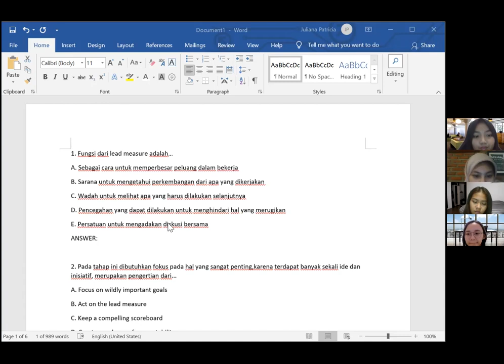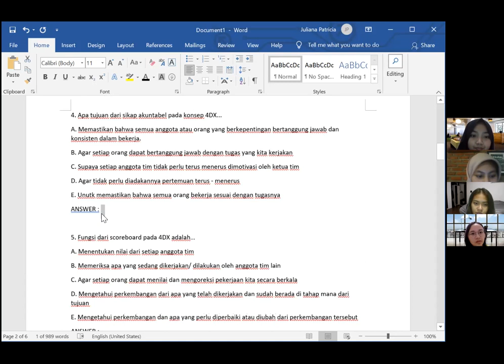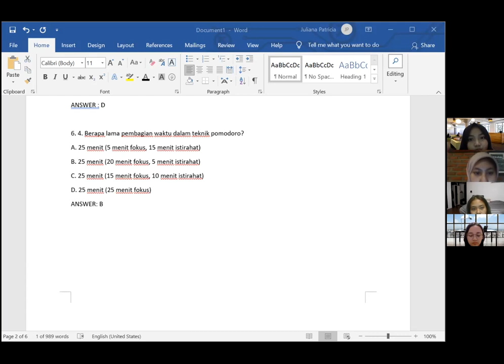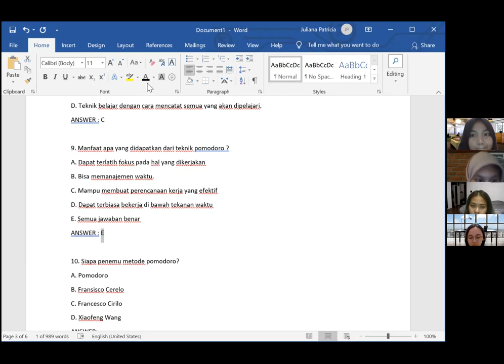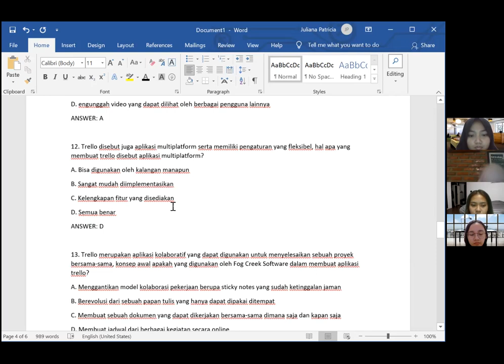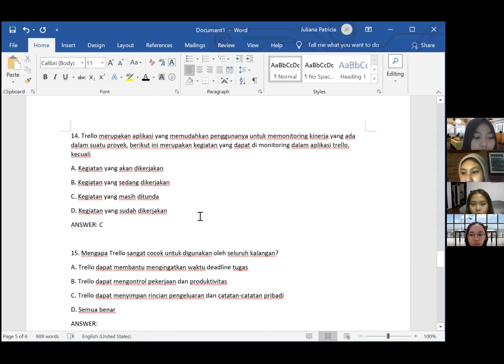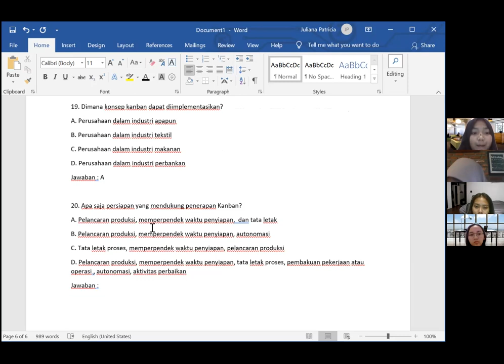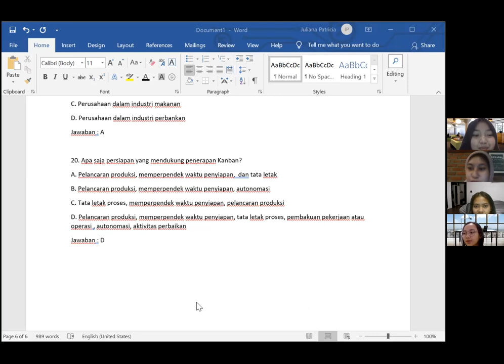MEETING MOM - KELOMPOK 3 - APS19 - UNIVERSITAS INDONESIA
Untuk memenuhi tugas mata kuliah Management Project 2021.
Nama Anggota :
1. Aisyahbilla Melodi Siregar (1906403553)
2. Juliana Patricia Ferine (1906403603)
3. Tiwik Nur Yunita (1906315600)
4. Yenita Nur Hamidah (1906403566)
Melaksanakan virtual meeting yang diadakan oleh ketua kelompok pada tanggal 11 Maret 2021.
Dilaksanakannya meeting bertujuan untuk melihat sejauh mana progress yang sudah didapat dan untuk memastikan bahwa semua anggota telah belajar topik-topik yang sudah dipelajari sebelumnya, yaitu mengenai 4DX, Pomodoro, Kanban, dan Trello.